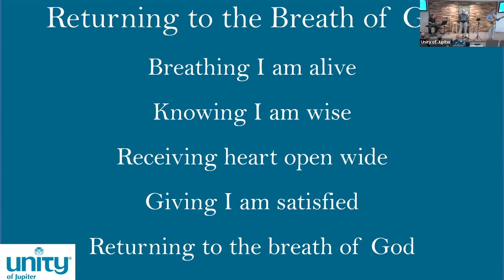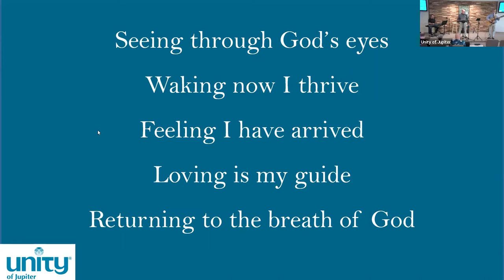Believe in the Mystery, the Second of 12 Principles for Spiritual Living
Sunday Celebration Service at Unity of Jupiter
February 6, 2022 with Rev. Bodhi